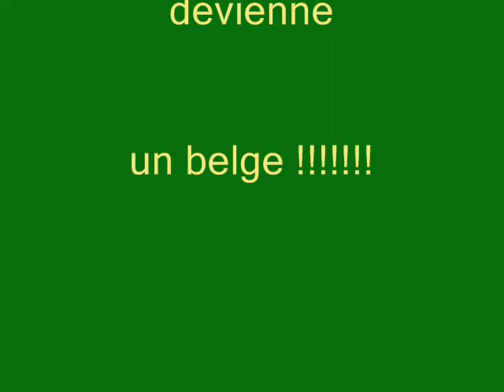crunch agility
shetland agility evolution